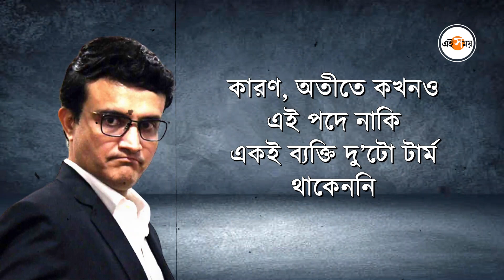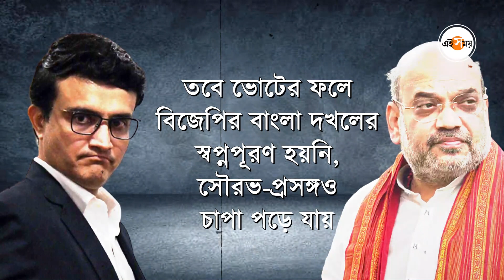Sourav Ganguly: রাজনীতির 'দাদাগিরি'? 'আরও বড় কিছু করব', বলছেন সৌরভ| Amit Shah| Jay Shah| Ei Samay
প্রিম কোর্টের রায়ে অনায়াসেই আরও তিন বছর বিসিসিআই সভাপতি পদে থাকতে পারতেন ।  অমিত শাহ-পুত্র জয় শাহও বছর তিনেকের জন্য সচিব পদেই থাকছেন। আইনি বাধাও ছিল না সৌরভের ক্ষেত্রেও। কিন্তু বোর্ড সভাপতির পদ খোয়াতে হল সৌরভকে।